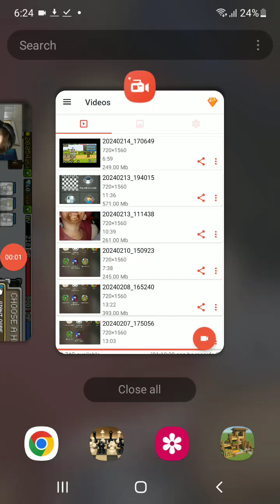I played grow Castle part 4